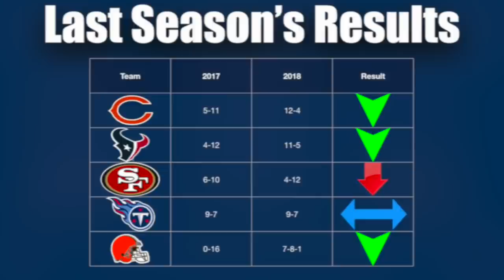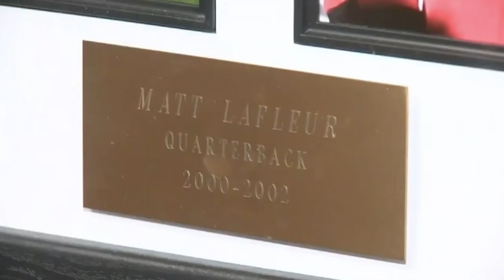Potential BREAKOUT Teams For the 2019 NFL Season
Breakout teams 2019
Jets (0:52)
Cardinals (4:20)
Niners (10:20)
Packers (14:18)